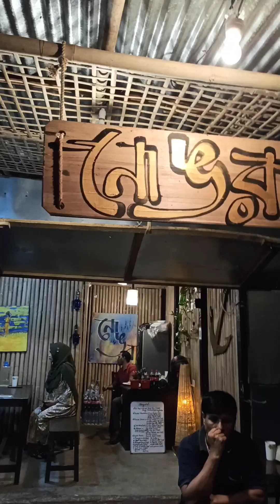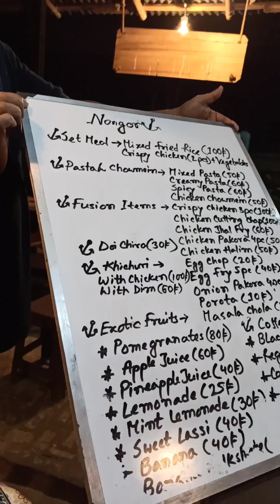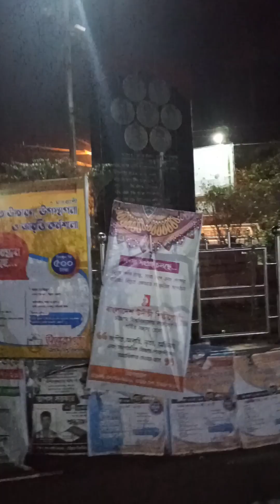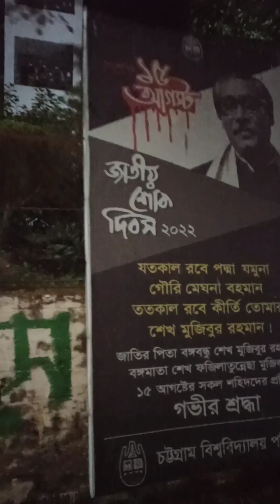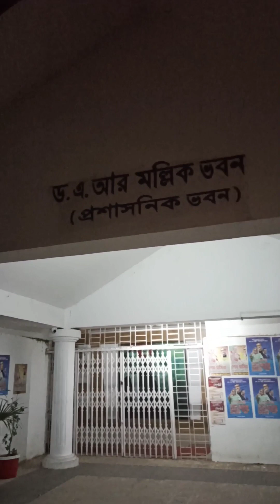প্রত্যেকদিন চিন্তা করি আজকে ডায়েট করব কালকে ডায়েট করব বাট একদিন আমার ডায়েট করা হয় না।